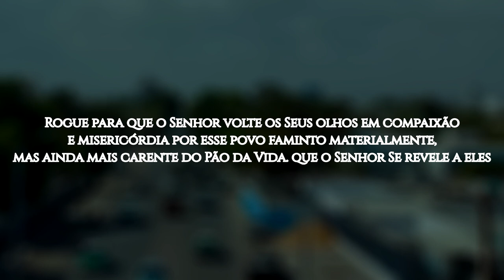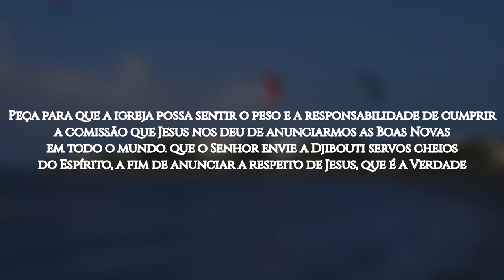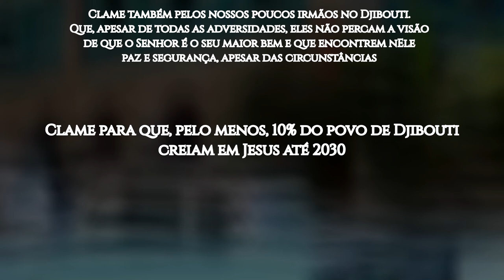ROTA 10/10 2024 #30 DJIBUTI, República do Djibuti (ORAÇÃO PELOS POVOS MUÇULMANOS)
Djibuti é a capital e o maior assentamento da República do Djibuti, no Chifre da África.

Existem 11 etnias no país, das quais 7 estão entre povos não alcançados. De acordo com o Joshua Project (dados de maio/2022), 96,2% da população seguem o islamismo, e apenas 0,14% são evangélicos.

A prática da mutilação genital feminina é um grave problema no Djibouti e um dos principais fatores para as complicações obstétricas e altas taxas de mortalidade materna e infantil. Uma lei de 1995, que proíbe tal prática, nunca foi aplicada.

Afares e issa-somalis dispõem de acesso à Bíblia completa em seu próprio idioma, além de outros recursos para a evangelização. Mesmo assim, ambos são considerados não alcançados, tendo, entre os afares, 0% de evangélicos, e 1,2% entre os issa-somalis.

OREMOS:

●  Rogue para que o Senhor volte os Seus olhos em compaixão e misericórdia por esse povo faminto materialmente, mas ainda mais carente do Pão da Vida; que o Senhor Se revele a eles;

●  Clame pela paz em Djibuti, bem como nos países vizinhos. Uma paz que somente pode ser encontrada em Jesus e que excede todo o entendimento;

●  Clame por misericórdia para meninas e mulheres entre os afares e os issa-somalis. Por tradição, elas não têm escolha no que diz respeito ao casamento, tendo que, muitas vezes, se casarem ainda meninas, além de sofrerem a violência da mutilação genital;

●  Peça para que a igreja possa sentir o peso e a responsabilidade de cumprir a comissão que Jesus nos deu de anunciarmos as Boas Novas em todo o mundo; que o Senhor envie a Djibuti servos cheios do Espírito, a fim de anunciar a respeito de Jesus, que é a Verdade;

●  Clame também pelos nossos poucos irmãos no Djibuti. Que, apesar de todas as adversidades, eles não percam a visão de que o Senhor é o seu maior bem e que encontrem nEle paz e segurança, apesar das circunstâncias;

●  Clame para que, pelo menos, 10% do povo de Djibouti creiam em Jesus até 2030.